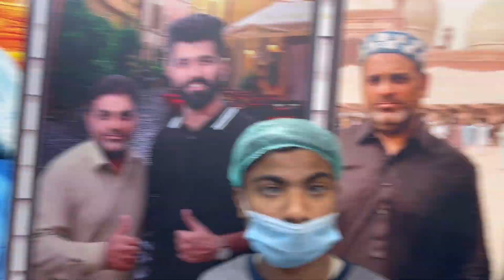JEELA OFFERS FREE FOOD IN RAMZAN | JEELA FOOD POINT NEW LOCATION | TRENDING STREET FOOD PAKISTAN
IN THIS VIDEO JEELA OFFERS FREE FOOD IN RAMZAN | JEELA FOOD POINT NEW LOCATION | TRENDING STREET FOOD PAKISTAN

Lucky 5 families will come on Jeela food point in ramzan and enjoys free food from jeela

Ramzan Timings: 10pm to 2am

Main bulevard Gulberg main market opposite city tower lahore

Reviews: the taste was just incredible fully recommended

The Specs of Jeela food point:
7 din 7 khanay
Pure Desi ghee
Cream
Butter
Mayonnaise

pakistan
pakistani food
food street
street food in lahore
pakistani food in pakistan
lahore food street
Jeela food point location
Jeela new location
Jeela food point address
Jeela ek nasha hai
Jeela chanay wala
Jeela brand
Jeela viral
Jeela Makhani handi
Jeela chicken Koftay
Jeela mutton chanay
Jeela kabab
Jeela chicken shawarma chanay
Jeela chicken Challa kabab Handi
Jeela chicken creamy Handi